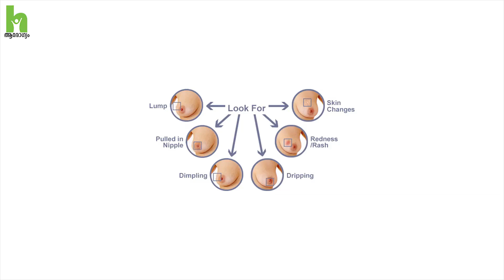സ്തനത്തിൽ കാണപ്പെടുന്ന മുഴകൾ കാൻസർ ലക്ഷണമാണോ ?How to identify Breast Cancer Symptoms | Arogyam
Breast cancer is cancer that develops from breast tissue. Signs of breast cancer may include a lump in the breast, a change in breast shape, dimpling of the skin etc..

സ്തനകോശങ്ങളുടെ അമിത വളർച്ചമൂലമുണ്ടാകുന്ന രോഗമാണ് സ്തനാർബുദം (Breast Cancer). സ്ത്രീകളിലും പുരുഷന്മാരിലും സ്തനാർബുദം ഉണ്ടാകാം.
സ്തനാർബുദം ലക്ഷണങ്ങൾ എങ്ങനെ തിരിച്ചറിയാം ? സ്തനത്തിൽ കാണപ്പെടുന്ന മുഴകൾ കാൻസർ ലക്ഷണമാണോ ?  Dr.Sathish Padmanabhan MBBS. MDRT, Senior Consultant Radiation Oncologist at Aster MIMS Calicut) സംസാരിക്കുന്നു